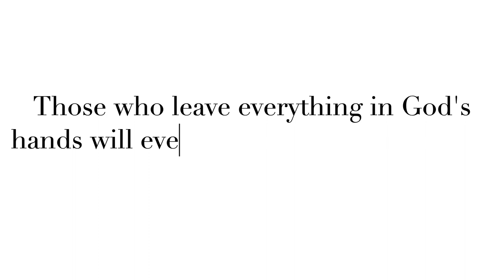Cleaning Stalls & Prepping The Animals For a Cold Night | Farm Vlog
In today's farm vlog I'm busy prepping for a cold night trying to get all of our animals ready! I hope y'all enjoy ❤️

ShopSimplyHal on Etsy!!!

My Favorite Incubator

Diatomaceous Earth (DE)

Love y'all!
xoxo,
Hannah